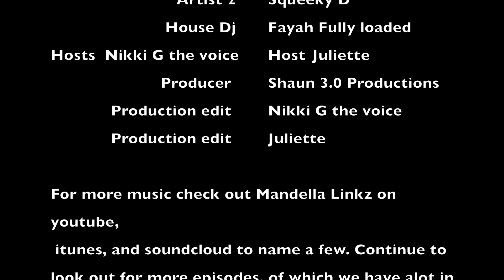Guest artist Mandella Linkz on Table Talk N.J - Shares life moments, struggles and his achievements.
Youtube     The 4th of July day special with the well known Grenadian ambassador Mandella Linkz. Talking about his life as a son of the soil and accomplishing his goals as a young boy in his country too maintain a standard in the U.S. Despite his  challenges he made it through. Focuses in on his mentor and family life.

Follow Table Talk Show w. Nikki G “The voice & Juliette

IG: We’re on Instagram as tabletalkshow_nj.

Note: We have written permission and arrangements from all content owners to upload ALL content on our channel --

Producers & Production team - 3.0 Production, voiceover done by Nikkigmedia, Juliette & Nikki G